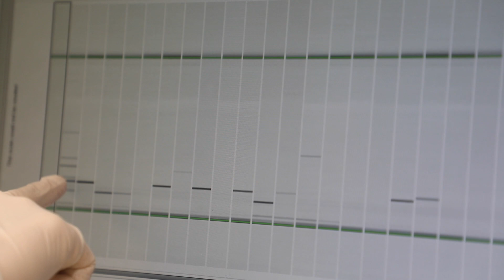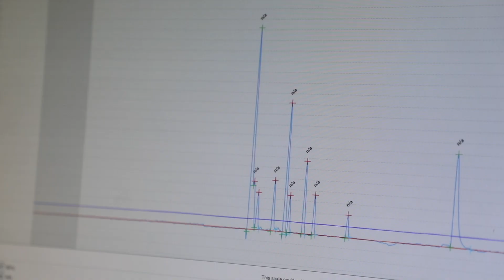Biologische Schädlingsbekämpfung in Gerstenfeldern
Zoologen der Universität Innsbruck erforschen, wie Schädlinge in der Landwirtschaft zuverlässig auf biologischem Weg bekämpft werden können. Laufkäfer und andere räuberische Insekten sind natürliche Feinde von Blattlaus und Co., allerdings gewinnen Schädlinge oft die Oberhand. Warum ein sich im Gleichgewicht befindliches Feld-Ökosystem zu Gunsten der Schädlinge kippen kann, ist Gegenstand der Untersuchungen. Neben Experimenten auf Versuchsfeldern im Tiroler Kematen ist auch viel Laborarbeit nötig, etwa genetische Untersuchungen mittels PCR-Tests.

Zoologists from University of Innsbruck investigate how to best use natural enemies to regulate pest as an organic alternative to pesticides. This type of biological control can sometimes fail, and this Austrian Science Fund project therefore aims to identify what makes biological control reliable. This is done by following the behavioral changes that occur within the natural enemy community over an entire growing season. To do this experiments were conducted at fields located around Kematen, Tirol and collected samples later undergo molecular analyses at the UIBK campus.